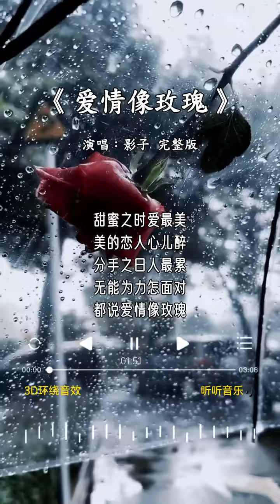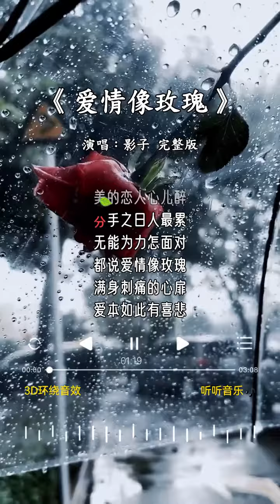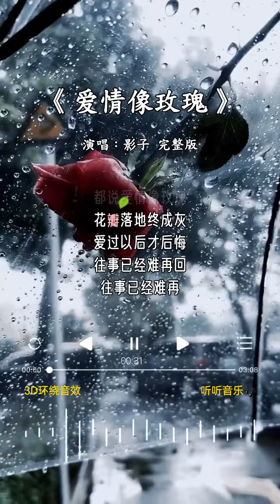影子 的《爱情像玫瑰》